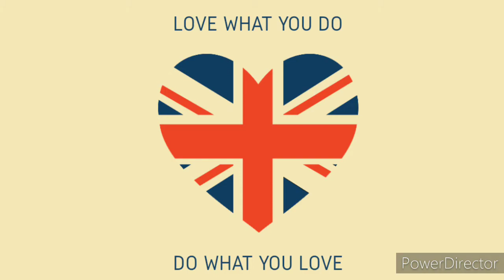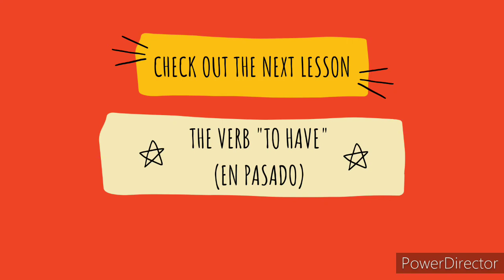To Have (Present Tense)